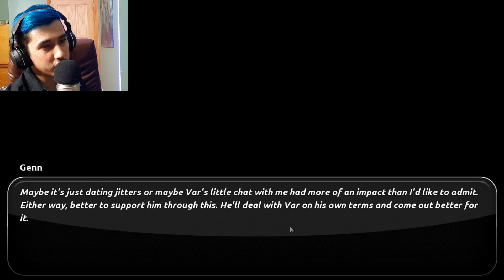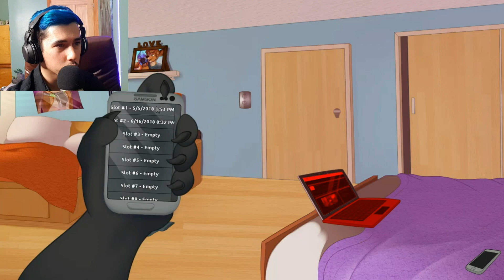HAVING A FIGHT WITH DUSTIN'S EX | Amorous (Part 10)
Things got a little spicy… in a bad way...

Artiste : __url_artiste__